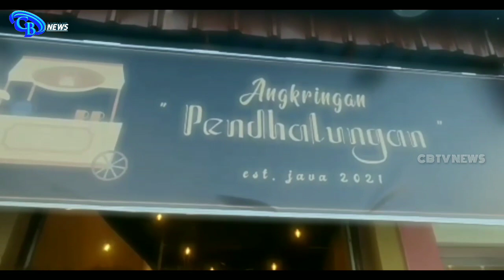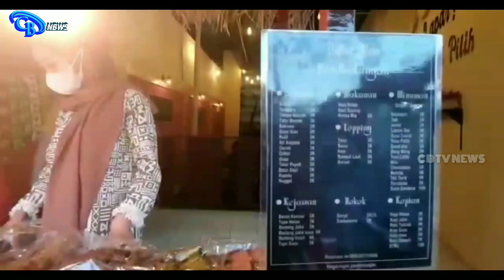WISATA KULINER ANGKRINGAN PENDALUNGAN 30 MACAM MENU HANYA Rp 5.000 MURAH JOSS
CB TV NEWS INDONESIA PROBOLINGGO,, WISATA KULINER ANGKRINGAN PENDALUNGAN TERSEDIA 30 MACAM MENU,, HANYA RP 5.000 SAJA ,, TIMUR GLASER BUNDERAN KOTA PROBOLINGGO
CB TV NEWS INDONESIA PROBOLINGGO